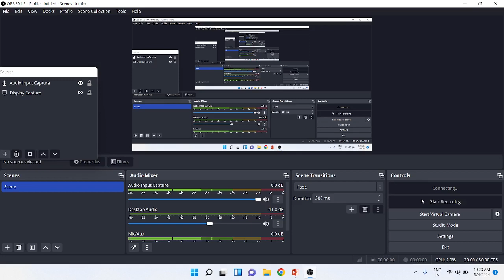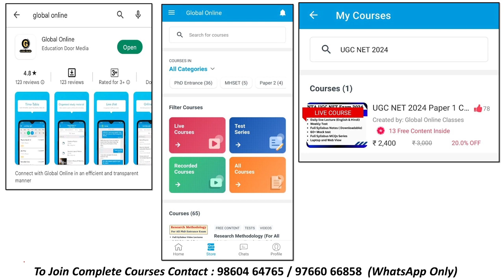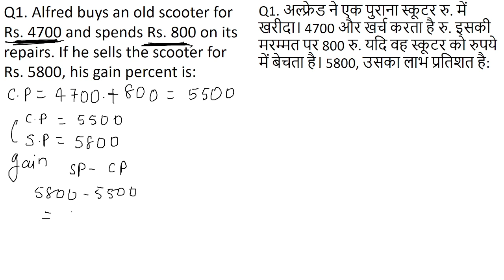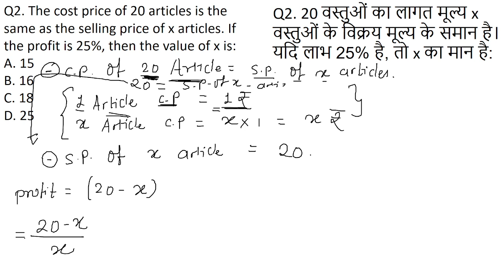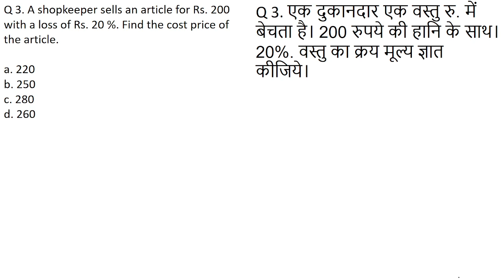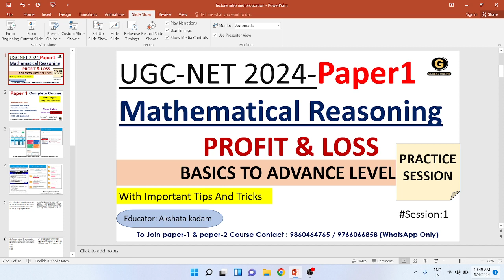Profit and Loss for UGC NET Exam 2023 | Mathematical reasoning for UGC NET Exam 2023